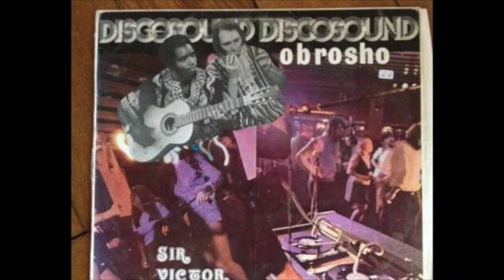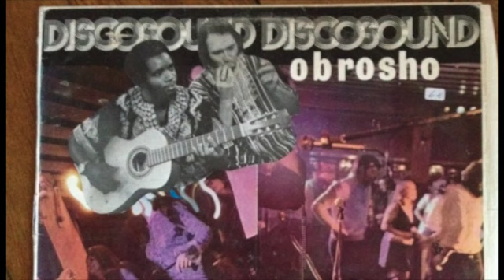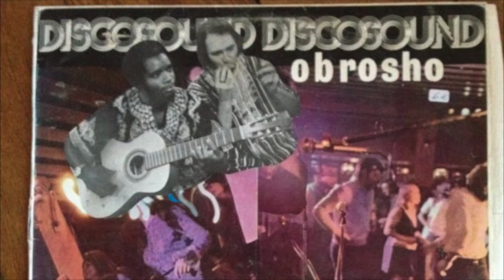Mein Film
Victor Uwaifo And The Titibitis - Disco Sound -- Obrosho